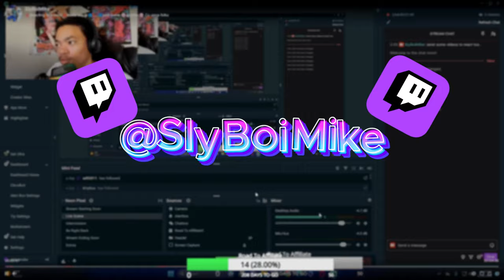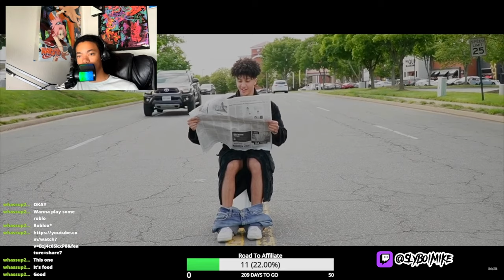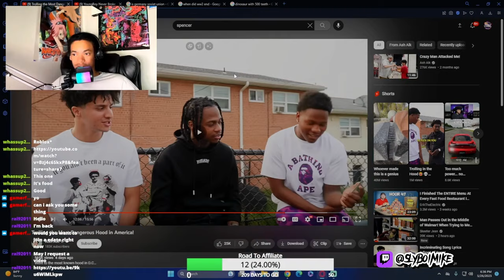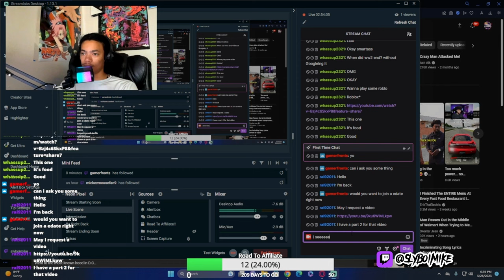He Trolled Washington's Most Dangerous Hood!! | SlyBoiMike Reaction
Lets Aim for 3k subs and 10 likes on this vid

My Reaction To Ash Alk - trolling the most dangerous hood